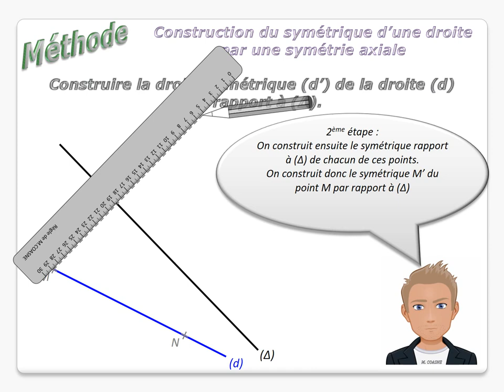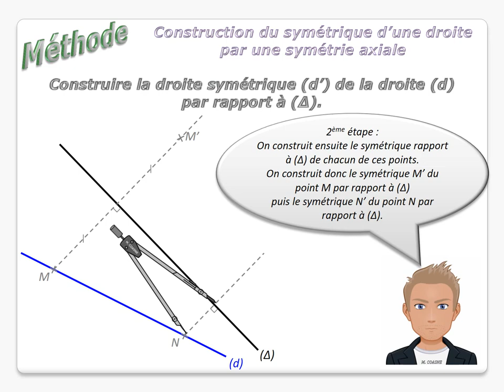Symétrie Axiale - Construction du symétrique d'une droite